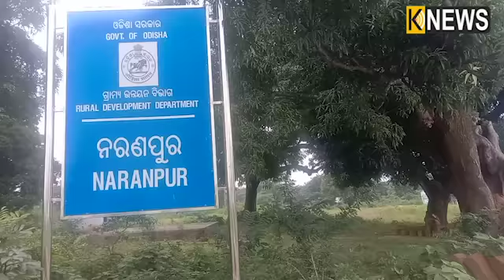ଏହି ବାପା ମା ଛେଉଣ୍ଡ ଭାଇ ଭଉଣୀଙ୍କ ଦୁଃଖ ଦୁର୍ଦ୍ଦଶା କେବଳ ଦୂର କରି ପାରିବେ ଆପଣମାନେ || Knews Odisha